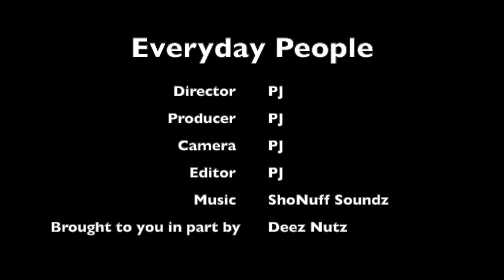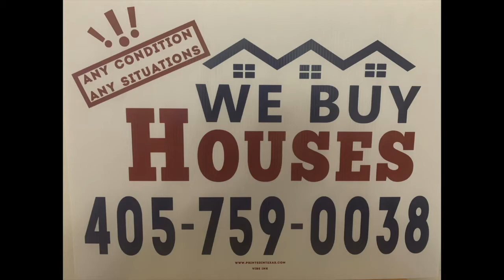How To Survive Oklahoma Prison: I'm Calling Out Names